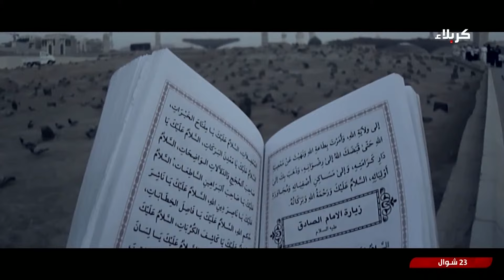دولة المهدي - الامام الصادق - عليه السلام والتمهيد للدولة المهدوية - الشيخ حسنين الخاقاني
دولة المهدي
الامام الصادق - عليه السلام والتمهيد للدولة المهدوية
الشيخ حسنين الخاقاني - باحث اسلامي وخطيب حسيني
23 شوال 1445 هـ
برنامج حواري مهدوي يتناول بالتفصيل البحوث والموضوعات المهتمة
بالقضية المهدوية منها سر طول عمر الامام المهدي عليه السلام وفلسفة
الغيبة وعوامل الظهور وغيرها والتحقيق بكيفية قيامه ونظامه الحكومي
وأسلوب حكمه، ومالم يبحث فيه بالتفصيل لذا فقد شغلت هذه المواضيع
اذهان الكثير من الناس وخصوصا تلك المتعلقة بإزالة الامام عليه السلام
للأنظمة السياسية والاقتصادية وما الى ذلك. عنوان الحلقة الامام الصادق عليه السلام والتمهيد للدولة المهدوية مع ضيف الحلقة سماحة الشيخ حسنين الخاقاني